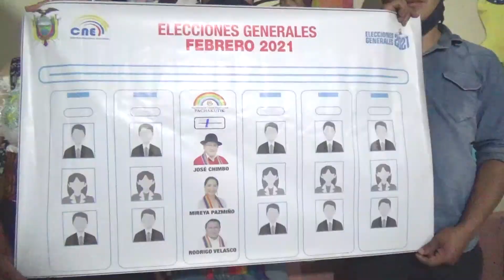Vídeo MuSiCaLiZadO PACHAKUTIK 2021